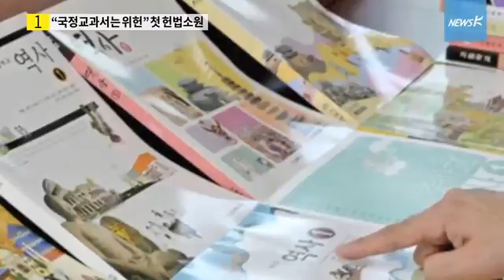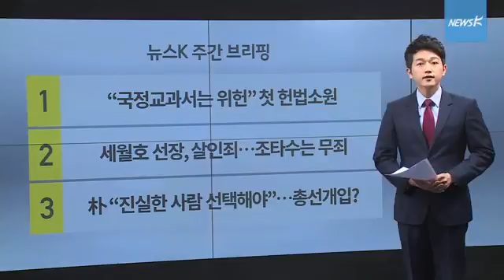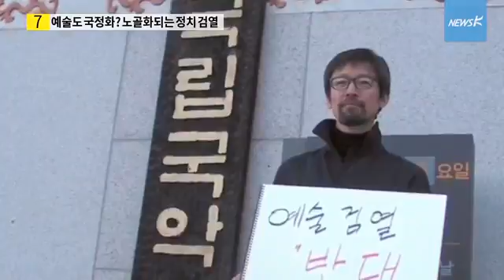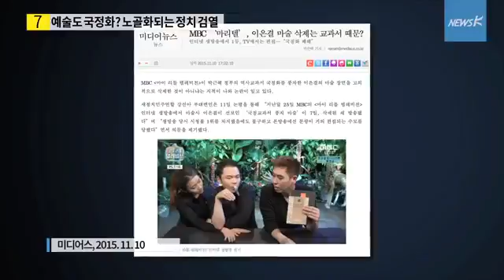[국민TV] 11월 둘째 주 뉴스K 주간 브리핑 (2015.11.13)